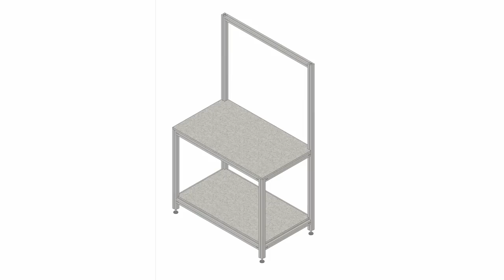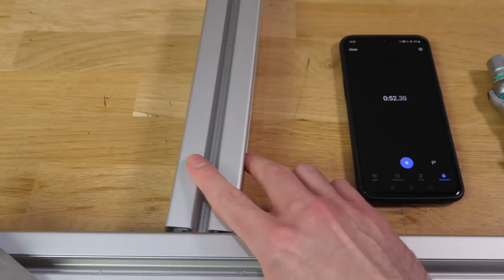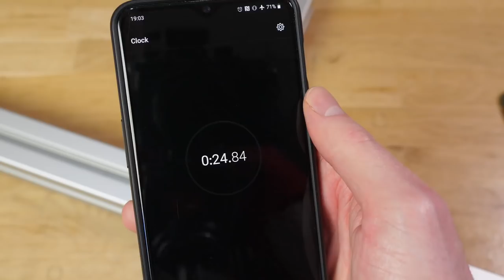3D Printer Owners have been waiting for this!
This the first look at the frame and joints used in the vector 3D workbench. A workbench designed specifically for use with 3D printers that has a number of optimised features. This week we're taking a look at the overall dimensions (a half width option may also be available) and the joints used to create a durable and string structure.

Timestamps
0:00 Intro
0:37 Video Overview
1:02 Project Idea
1:56 Workbench Size
3:03 Workbench Joints
3:41 Joint Test 1
5:58 Joint Test 2
8:57 Joint Test 3
11:37 Outro

Your feedback and thoughts are very welcome, feel free to provide any comments or suggestions in the feedback form below.

Tools
Wera Hex Keys
Wera Ratchet and Socket Set:https
Knipex Cutter
Ifixit Tool kit
Wire Stripper Tool
3M Applicator Tool